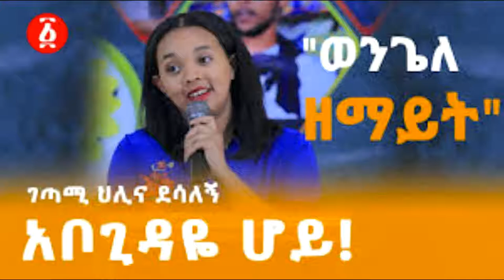እንዴት ባፈቅርህ ነው ትንሿና ተወዳጇ ገጣሚ ህሊና ደሳለኝ Hilina Desalgne Ethiopia